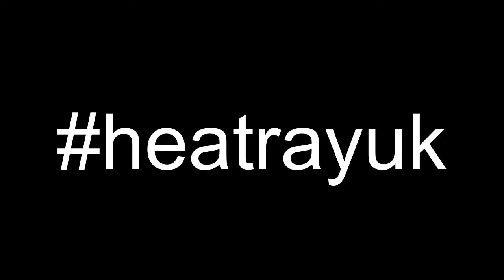The Best Next Steps for America.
My hopes and concerns for a rattled democracy.